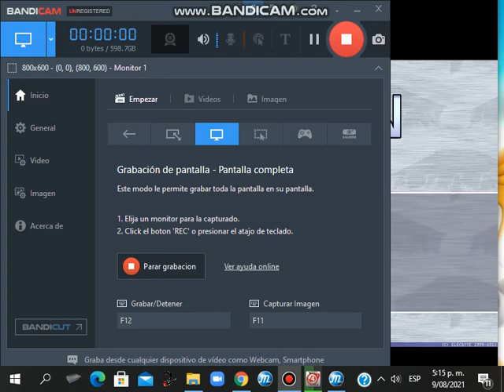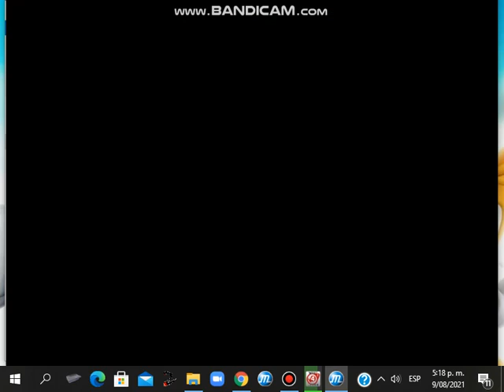Sonic and Garifield and Pingu and Crash Bandicood vs Enemies